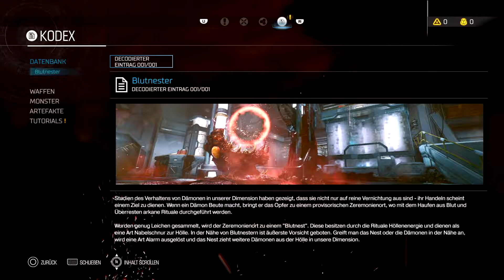DOOM #01 "Die Hölle bricht aus" Let's Play PS4 DOOM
In diesem Let's Play spiele DOOM für die PlayStation 4

Dieses Spiel wurde von der USK ab 18 Jahren freigegeben.

Amazon links sind Partnerlinks